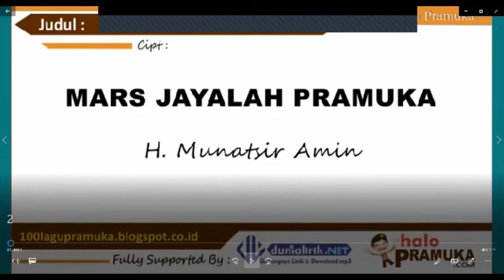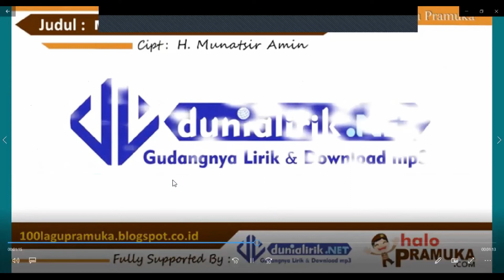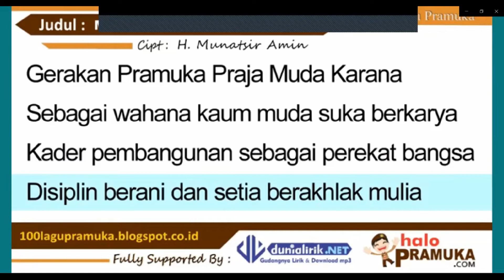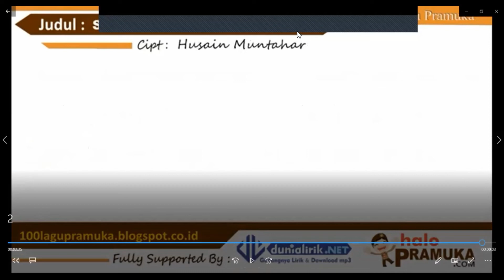Renungan Peringatan Hari Baden Powell Tahun 2022 Kwartir Cabang Demak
Peringatan Hari Baden Powell Kwartir Cabang Demak